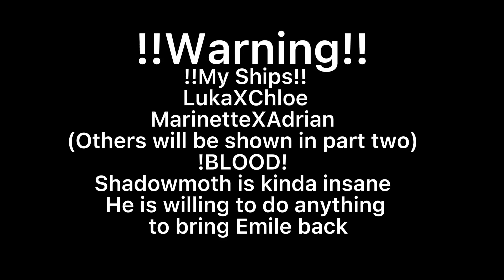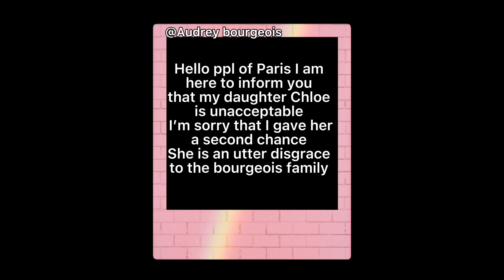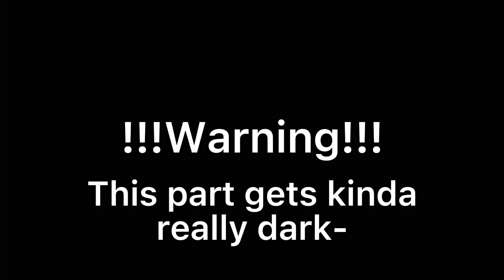Chloe’s Change~ (a Miraculous mini movie) (GCMM) (My AU!!) (Chloe✨)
Hello y’all!
Hope y’all are doing amazing!
Please remember This is in my AU!

(Please don’t I really don’t wanna give you a copy right strike)

Amount of screen shots taken: 1,004
Apps used: Capcut, ibisPaintX, Gacha club!

!Beansfanfics shoutout! For a shout out😬😬

Just some stuff cuz why not

All my MLB Ships:

LukaXChloe
ZoeXLandon (a character I made up)
AdrianXMarinette
AlyaXNino
LilaXFelix

Ari and Brees favorite colors:

Purple, Maroon, turquoise, teal

Strawberry🍓